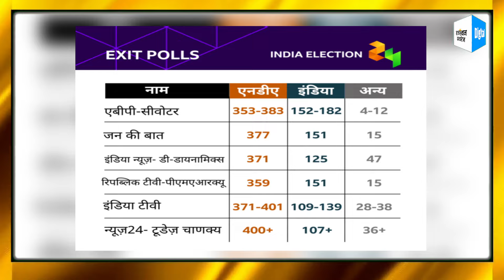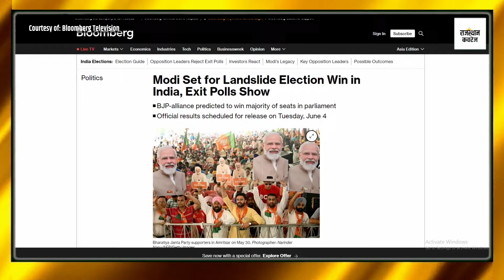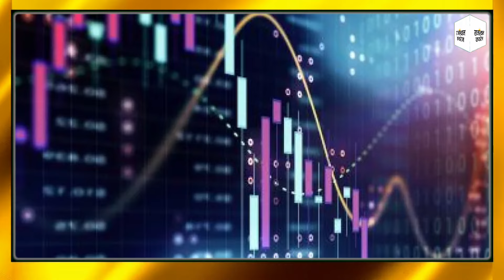India Election Results 2024: विदेशी Media संगठनों का दावा, 'मोदी चुनावों में भारी जीत के लिए तैयार'